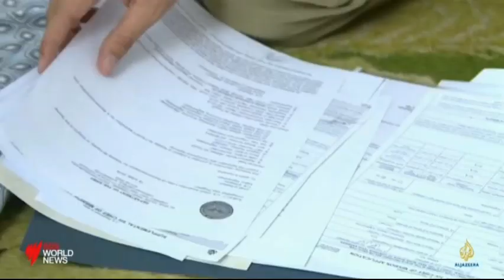Leaving Afghanistan 30 July 2021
Leaving Afghanistan